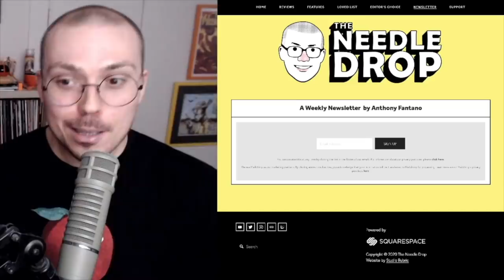Kero Kero Bonito, Post Malone, Freddie Gibbs, Green Day | Weekly Track Roundup: 3/1/21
Dinosaur Jr. - I Ran Away ft. Kurt Vile

C. Tangana - Nunca Estoy

Denzel Curry & Kenny Beats - Cosmic.4a [The Alchemist Version] ft Joey Bada$$

Alice Longyu Gao - She Abunai ft. Mura Masa, bülow

...meh...